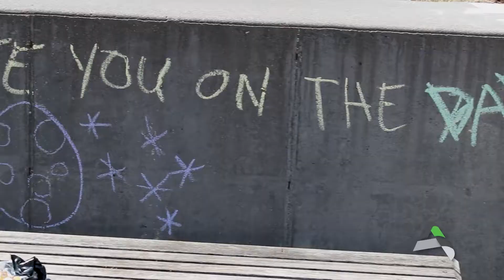City of Ames | Chalk the Walk